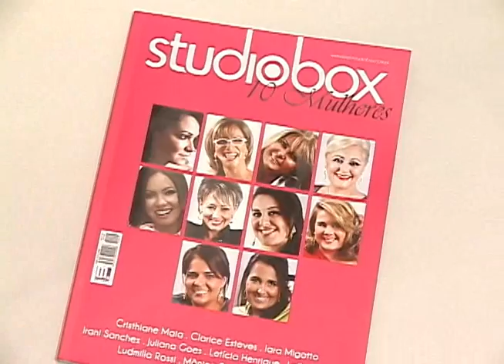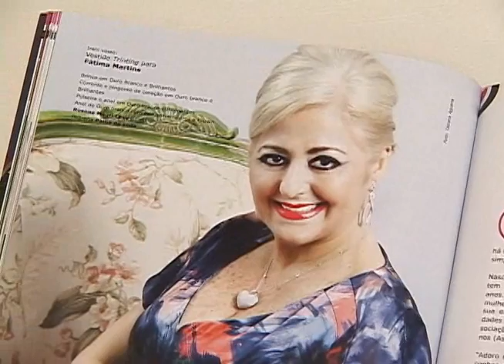FÁTIMA MARTINS - OUT / INV 2011 | PROGRAMA JB